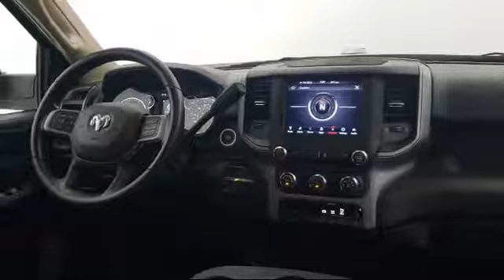2020 Ram 2500 Burnsville Apple Valley Argonne Shakopee Savage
2020 Ram 2500 Stock Number: 13AO604T Vin:3C6UR5CL5LG151000.

Walser Subaru is proudly serving our friends and neighbors in Burnsville, Apple Valley, Argonne, Shakopee, and Savage. or give us a call at for more information about this or any of our other vehicles.
Walser Subaru
14900 Buck Hill Road